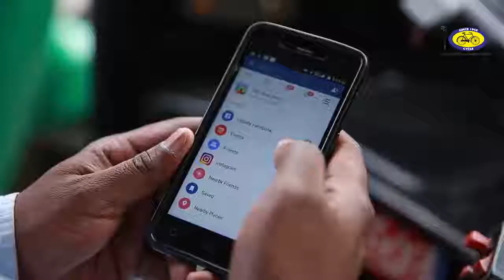World Yoga Day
In the day and age where we try to move faster, end up pushing ourselves in a variety of different ways, this world yoga day, take a step back and make an effort to discover a more beautiful you through yoga.

Being at peace needs the right companion - Cycle Pure Agarbathies